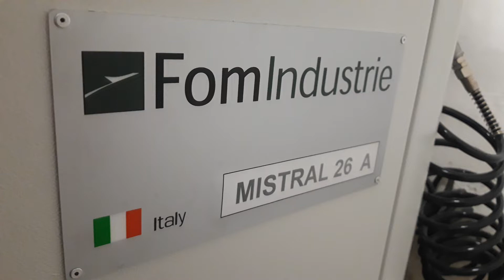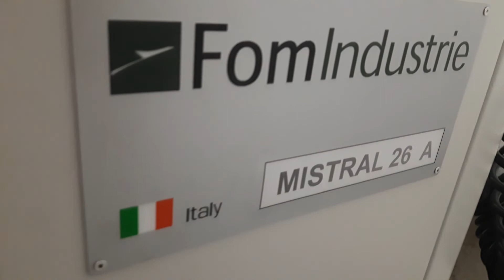FomIndustrie - Retestadora MISTRAL 26 A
De la mano de la excepcional  marca italiana FomIndustrie llega la retestadora Mistral 26 A.
Mistral 26 realiza retestados de inclinación variable entre 45° Dch y 45° Izd, con todos los grados intermedios. Capacidad para fresas de diámetro máximo Ø 175 mm. El avance de la unidad fresas puede ser manual o automático. El cambio rápido de la unidad fresas con bloqueo neumático reduce al máximo los tiempos de interrupción máquina.